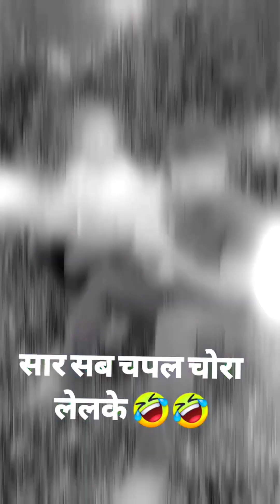Funny 😂 Maithili Comedy Funny Video